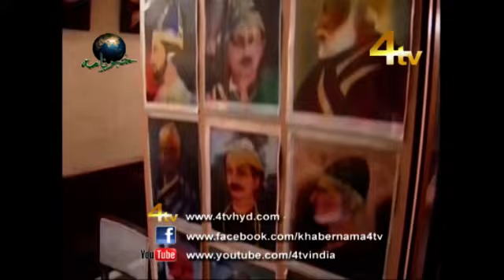4tv Khabarnama 18-03-2016